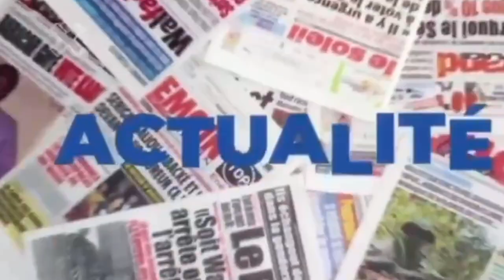🔴Urgent: Séjour de Serigne Mountakha à Dakar: un impressionnant dispositif Sécuritaire en place...